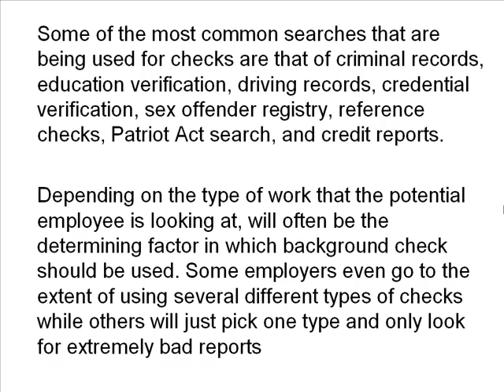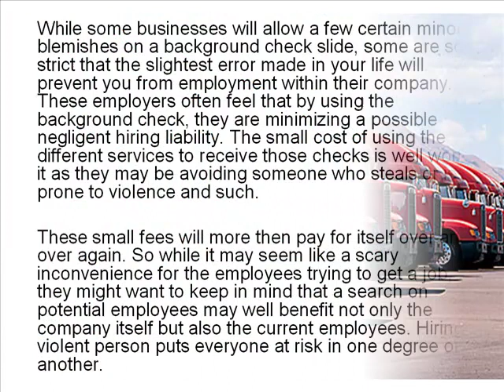Drug and Alcohol Screening - Check Their Record Before Hire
- We Provide Turnkey Drug and Alcohol Screening Compliance With DOT Regulations 49CFR Part 40.

Programs Include:

Customized Written Policy

Drug & Alcohol Testing

Random Program Management

Supervisor Training

Substance Abuse Professional

Consultation for compliance with regulations

24 Hour Post Accident Testing

Programs For All Transportation Modes:

FMCSA, FAA, FRA, FTA, RSPA, US Coast Guard